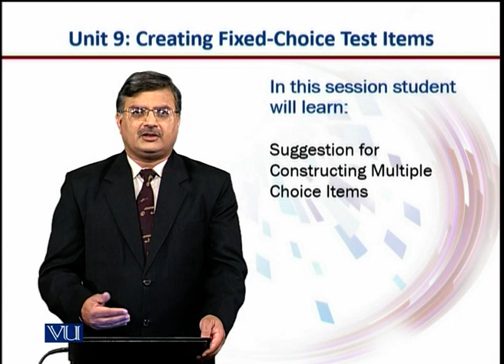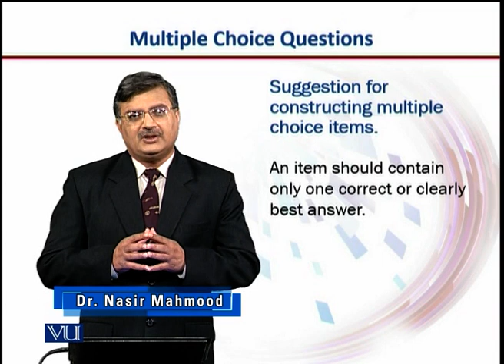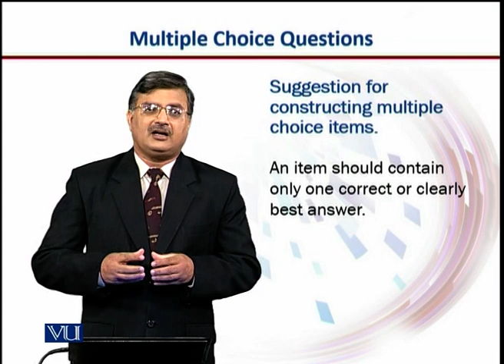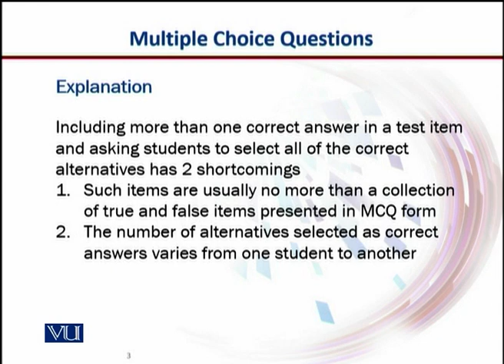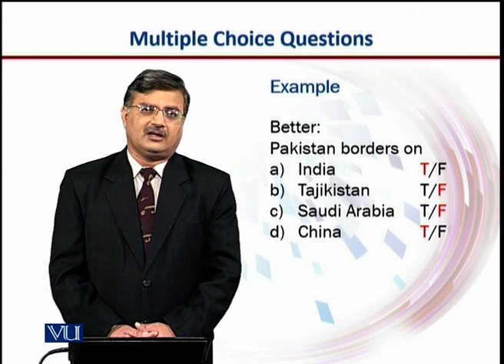Suggestions: Constructing MCQs | Introduction to e-Learning & Teaching for Faculty | VU001F_Topic054